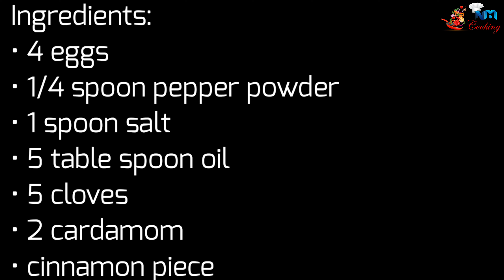ఎపుడు తినే ఎగ్ కర్రీల కాకుండా ఇలా వెరైటీగా చేయండి | egg curry | Egg curry in telugu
About this video :
E video lo nenu egg curry chala variety ga chesanu. taste aythe chala bagundi, mee andarki thappakunda nachuthundi.